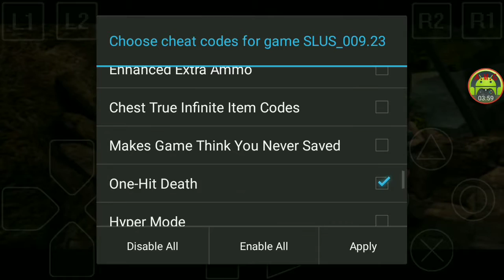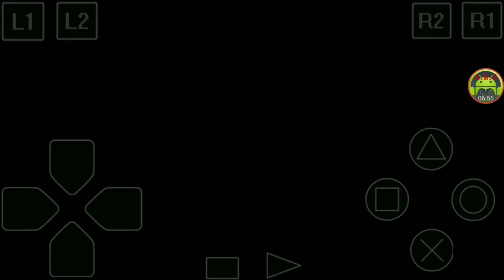Resident Evil 3 episode 14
Resident Evil 3 episode 14 let's play

Today's video series is Resident Evil 3 nemesis